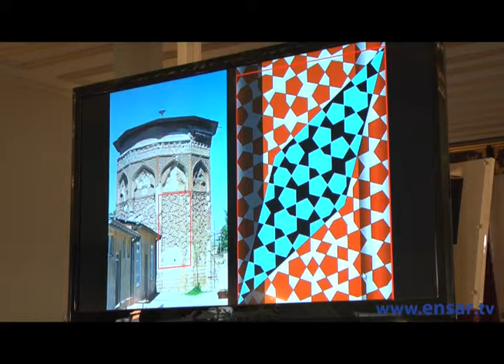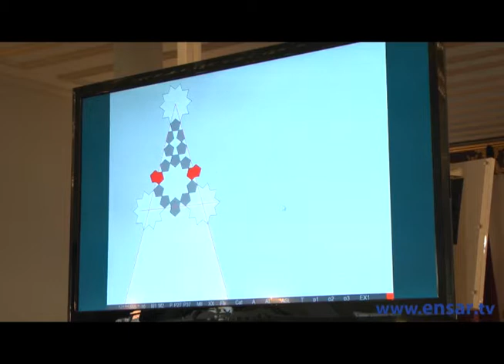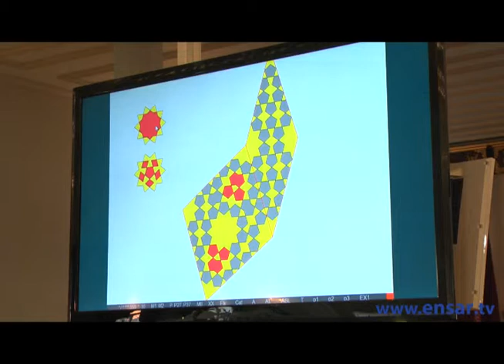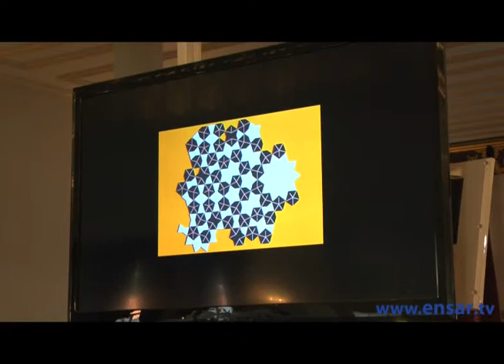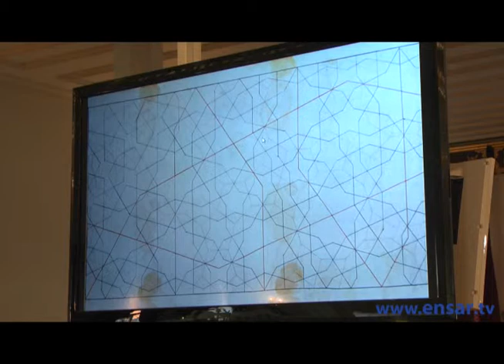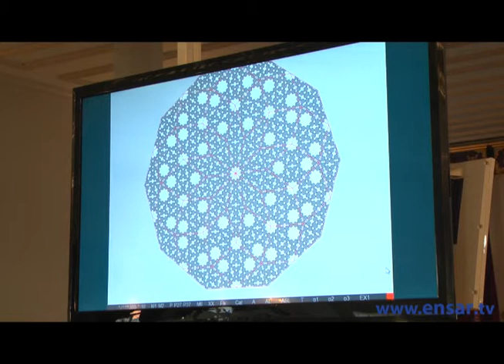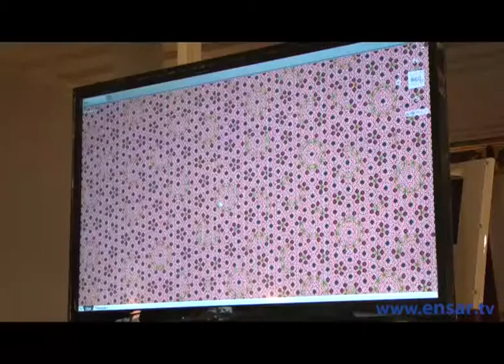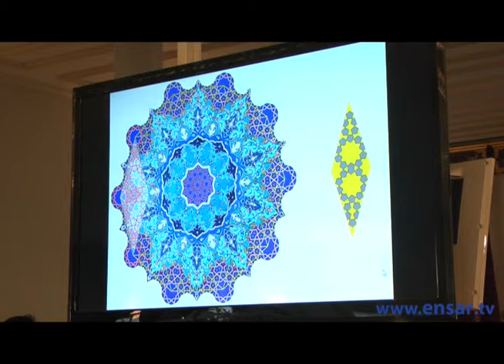Jean Marc Castera - Sunum (2)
2. Uluslararası İslam Sanatında Geometrik Desenler Çalıştayı